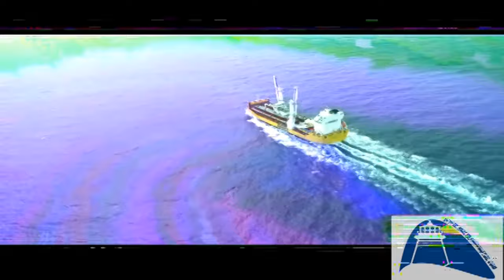Biglift Vessel TRANSPORTER